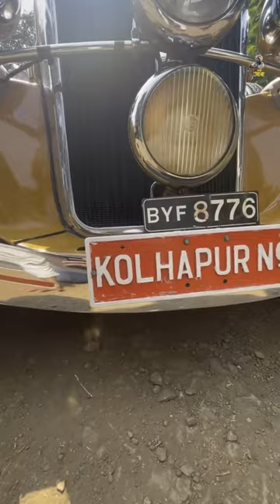Rarest Car The 1932 Maybach DS8 Zeppelin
There are rare cars, there are unicorns and then there is this- The 1932 Maybach DS8 Zeppelin which was specially commissioned for H.H. Chhatrapati Rajaram Maharaj Of Kolhapur. Still in the possession of Royal Family Of Kolhapur, the heritage and cultural significance this car carries is unmatched ! One of its kind would be an understatement given how the car was customised back in the day.

The Saffron hued car comes with a host of customisations directly from the factory. The front of the car is adorned with an idol of Devi Mahalakshmi Shri Ambabai along with the Royal symbol depicting Bhavani Devi and Chhatrapati Shivaji Maharaj and is made completely out of Silver. Another significant feature are the custom made turn signals on the car in the shape of the peacock which are made out of solid gold while the “Bhagva” sits atop the grille. Also, the “Kolhapur No.1” plates signify the lineage of the car.

Its been 89 years and the car has been “preserved” the way it came from factory. The only thing changed are the tires. Back in 1932, the car came with an extra set of 5 tires. The original set was changed after almost 5 decades later in 1986. Both the sets of factory tires still remain stored at the garage.

The car is so elusive that it makes it appearance only once a year, which is on the occasion of Dussehra. The car parades through the city towards Dussehra chowk where thousands of Kolhapurkars gather to witness the rituals performed by the Royal Family Of Kolhapur. Palanquins of Mahalaxmi Devi, Tuljabhavani and Gurumaharaj arrive at Dussehra chowk from Mahalaxmi Temple.

The car carries a certain divinity to it given the history and heritage it carries.

कोल्हापूरच्या राजाराम महाराज यांनी १९३२ मध्ये लंडनहून छत्रपतीशिवाजी महाराज स्वराज्याचा शाही ध्वज भगवा (नारंगी) असल्यामुळे ऑरेंज लिव्हरीमधे गाडी ऑर्डर केली होती. गाडीच्या बोनेटसमोर देवी महालक्ष्मी श्री अंबाबाई ची मुर्ती असून हे भवानी देवी आणि छत्रपती शिवाजी महाराज यांचे राजेशाही प्रतीक आहे. आणखी एक लक्षणीय वैशिष्ट्य म्हणजे मोराच्या आकारात कारवर सानुकूल केलेले वळण सिग्नल आहेत जे शुद्ध सोन्यापासून बनवलेले आहेत तर "भगवा" झेंडा कारच्या बोनेट वर स्थित आहे. तसेच, “कोल्हापूर क्रमांक 1” या प्लेट्स कारच्या वंशाचे प्रतीक आहेत.

ह्या कार ला ९० वर्षे झाली आहेत आणि कार कारखान्यातून जशी आली तशी ती "जतन" केली गेली आहे. फक्त बदललेली गोष्ट म्हणजे कार चे टायर. 1932 मध्ये, कार 5 टायरच्या अतिरिक्त सेटसह आली. मूळ संच जवळजवळ 5 दशकांनंतर 1986 मध्ये बदलण्यात आला. कारखान्यातील टायरचे दोन्ही संच अजूनही गॅरेजमध्ये जपून ठेवले आहेत.

ही कार वर्षातून फक्त एकदाच बघायला मिळते, ती दसऱ्याच्या निमित्ताने. शहरातून दसरा चौकाकडे गाडीची परेड निघते जिथे हजारो कोल्हापूरकर कोल्हापूरच्या राजघराण्याने केलेल्या विधींचे साक्षीदार होण्यासाठी जमतात.

ह्या रॉयल कार ची किंमत १.३ € मिलियन ( अंदाजे १० कोटी भारतीय रुपये ) आहे.